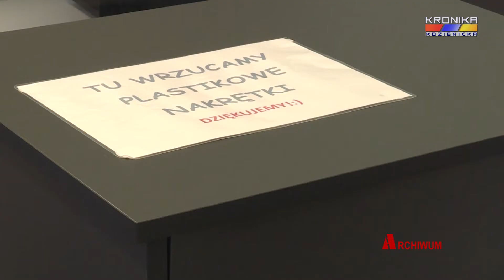Kolejna akcja zbiórki plastikowych nakrętek w KDK (01.02.2019)